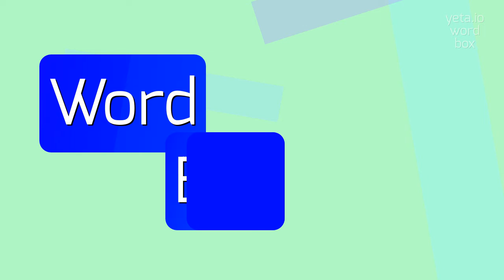How to say "subspecies"! (High Quality Voices)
Watch in this video how to say and pronounce "subspecies"!